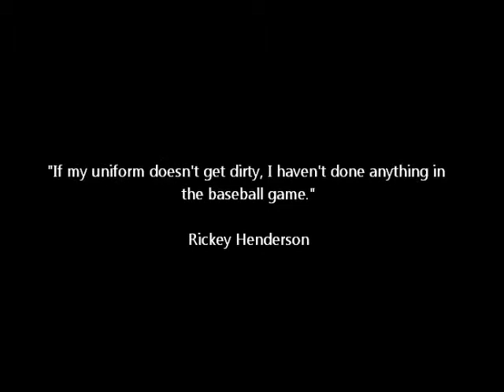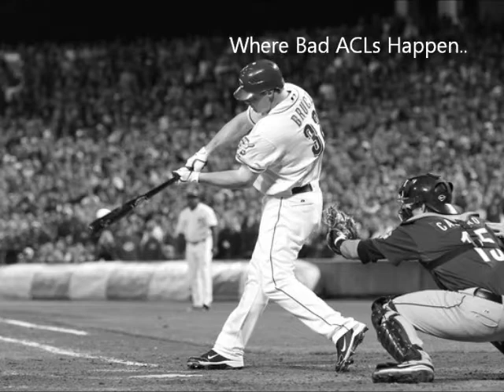SSS Dynasty Intro 2012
Get hype for the 2012 Season of SSS!